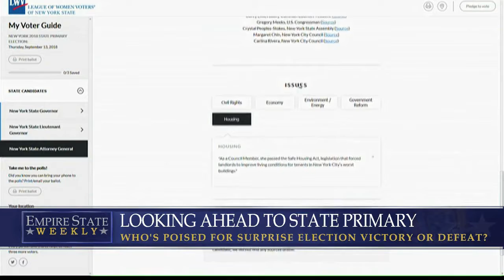Tim Lake: "Empire State Weekly"